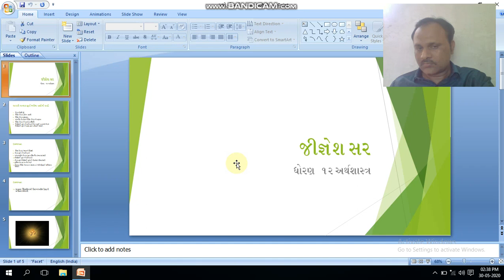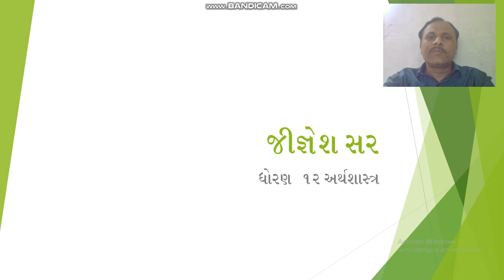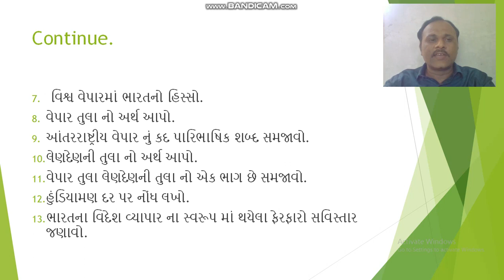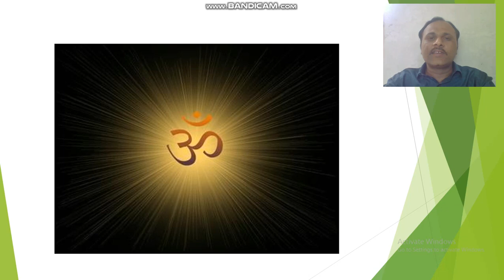ધોરણ 12 અર્થશાસ્ત્ર પ્રકરણ 9 વિદેશ વેપાર(foreign trade)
પરીક્ષાની જાહેરાત અંગે
મંગળવારે બપોરે ૧૨ વાગ્યે pdf ની લીંક મુકવામાં આવશે
આગળના વીડિયોમાં આખા પાઠlink description box માં શેર કરેલી છે જે આપ જોઈ લેશો તો દરેક પ્રશ્નોની વિસ્તૃત માહિતી મળી શકે